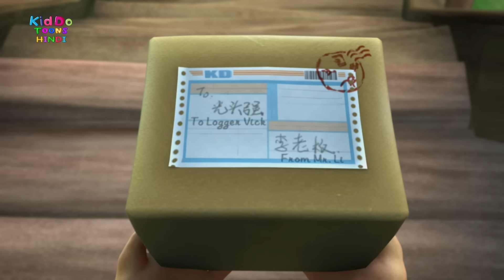Bablu Dablu Hindi Cartoon Big Magic | Boonie Bears Compilation | Bhalu Ka Naya Avtar | Kiddo Toons